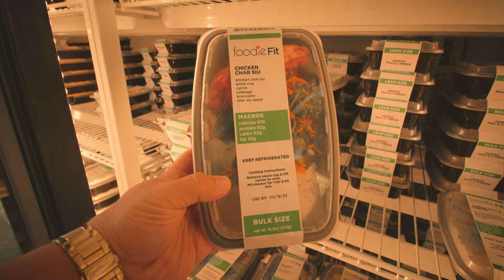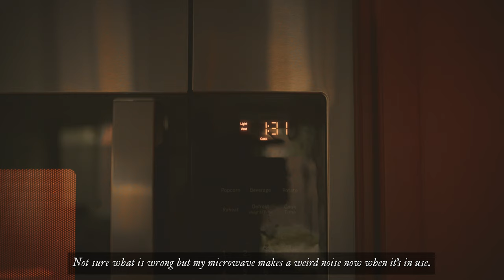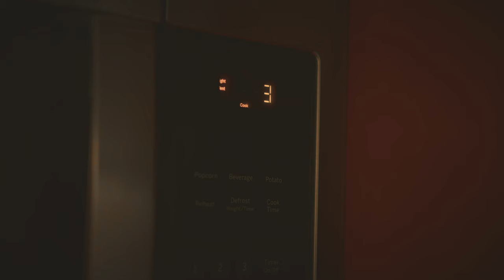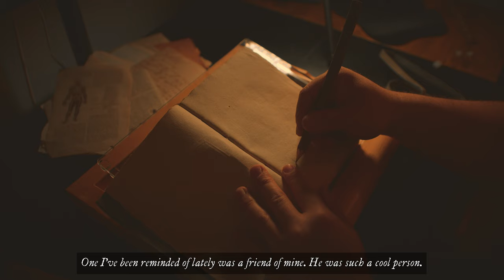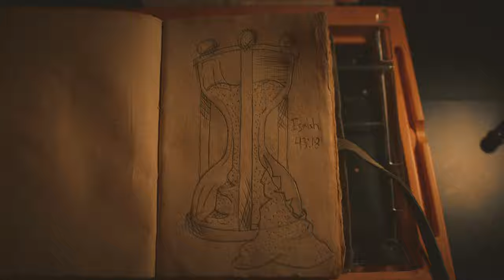Don't Look Back (Silent Vlog)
Trying out some new things this week!